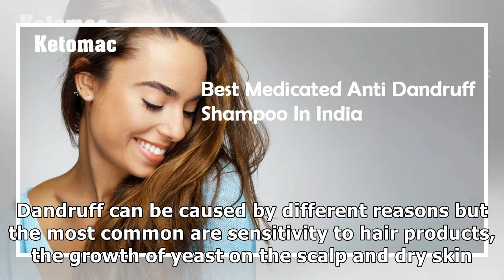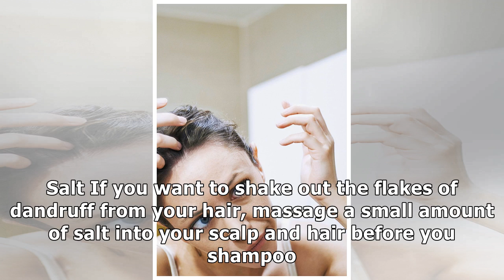Bid Adieu to Dandruff Using These Natural Remedies